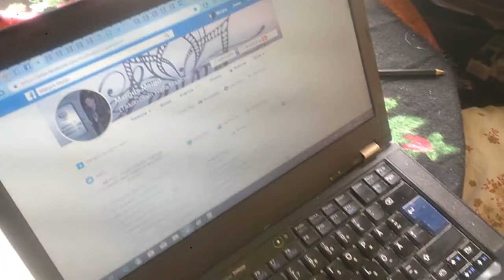WP 20190808 11 58 37 Pro